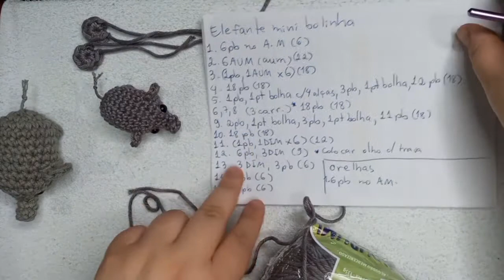Amigurumi do zero - Pontos básicos do crochê e passo a passo mini elefantinho amigurumi iniciante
Meu insta: @artesanatielle

Amigurumi iniciante-mini elefantinho

1. 6pb no AM (6)
2. 6aum (12)
3. (1pb, 1aum) x6 (18)
4. 18pb (18)
5. 1pb, 1 ponto bolha, 3pb, 1ponto bolha, 12pb (18)

6 a 8 (3 carreiras) 18pb (18)

9. 2pb, 1 ponto bolha, 3pb, 1 ponto bolha, 11pb (18)
10. 18pb (18)
11. (1pb, 1dim) x6 (12)
12. 6pb, 3 dim (9)

*Colocar olhos e enchimento.
13. 3 dim, 3pb (6)
14. 6pb (6)
15. 6pb (6)